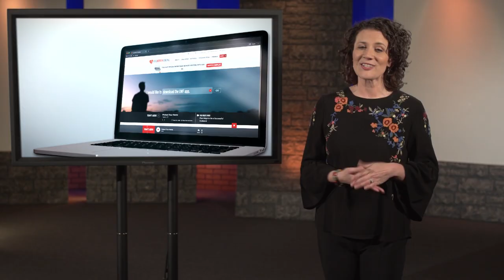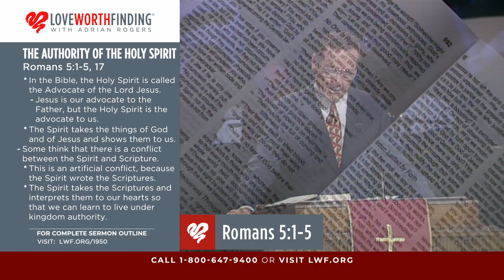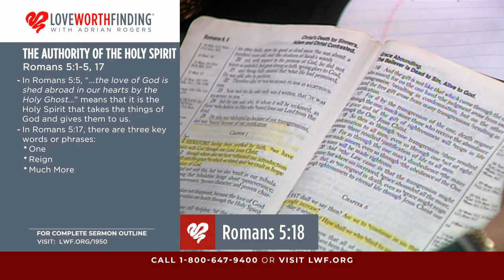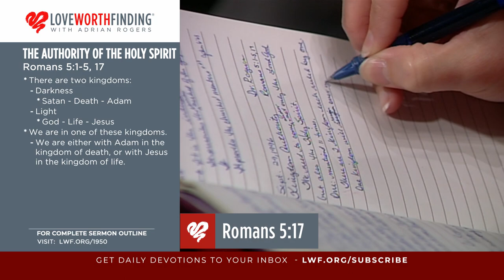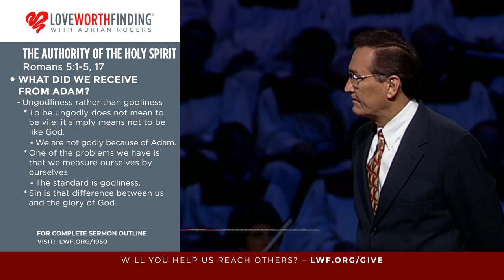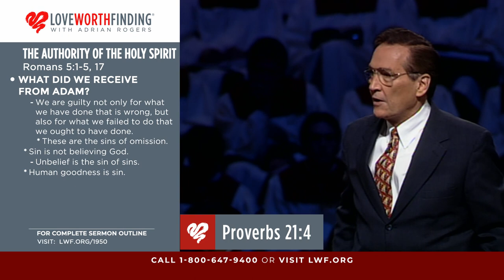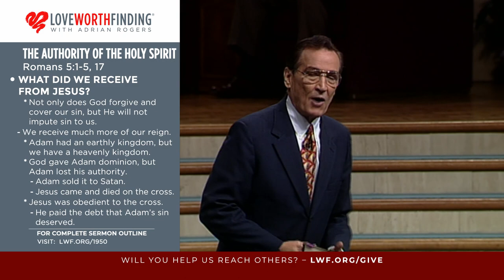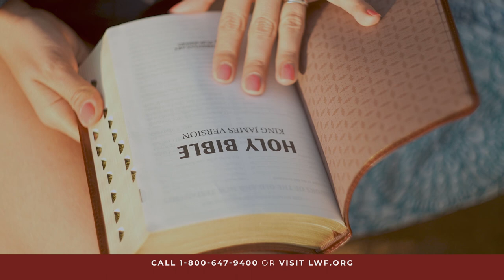Adrian Rogers: The Authority of the Holy Spirit (1950)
Scripture Passage: Romans 5:1-5,17

Any Christian who has not discovered the tremendous power of kingdom authority is living beneath his privileges.

However, Adrian Rogers says, “God will never place you over those things that He means to put under you, until you get under those things that He has put over you.”

Many of us fail to think of the Holy Spirit as a person with authority, yet the Holy Spirit has authority to rule and reign in our lives. In fact, kingdom authority is mediated by the Holy Spirit.

Romans 5 reveals why we should be under the authority of the Holy Spirit.

“Therefore, having been justified by faith, we have peace with God through our Lord Jesus Christ, through whom also we have access by faith into this grace in which we stand, and rejoice in hope of the glory of God” (Romans 5:1-2).

Adam was the first man created by God, and was given dominion over the Earth. But Adam sinned, he forfeited his dominion to sin. And because we are his offspring, we are identified with Adam in this slavery to Satan. Through Adam, we received weakness rather than power and gained ungodliness rather than godliness. We also received wrath rather than approval, warfare instead of peace. We inherited our sinfulness from Adam: not only when we do as we shouldn’t, but also in failing to do as we should.

But Romans 5 also reveals what we receive through Jesus when we join the kingdom of light:

“Now hope does not disappoint, because the love of God has been poured out in our hearts by the Holy Spirit who was given to us” (Romans 5:5). “For if by the one man’s offense death reigned through the one, much more those who receive abundance of grace and of the gift of righteousness will reign in life through the One, Jesus Christ.” (Romans 5:17).

When we submit to the authority of the Holy Spirit, we receive justification of our sins and reconciliation with the Father. Through the Holy Spirit, we have the fellowship with God that was severed when Adam sinned. We’ve also been regenerated and made righteous to reign through the power of the Holy Spirit.

Each one of us is either with Adam in the kingdom of death, or we are with Christ reigning in the kingdom of life. Choose Jesus today; choose kingdom authority through the Holy Spirit.